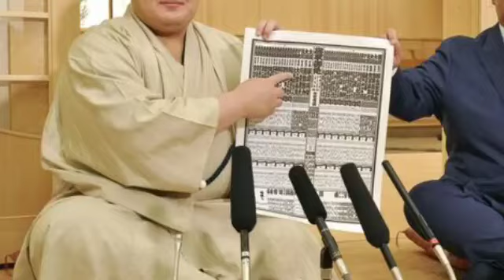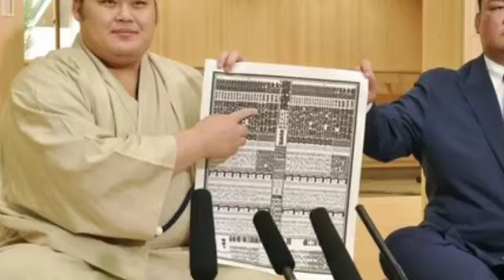大の里優勝で完全に消えた”飲酒問題”「元凶は二所ノ関親方」でも、協会が何も言えない呆れた事情